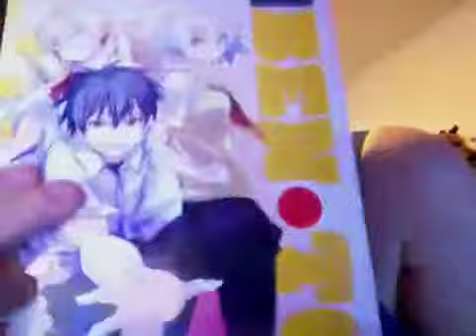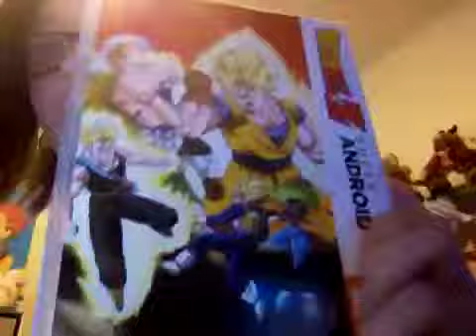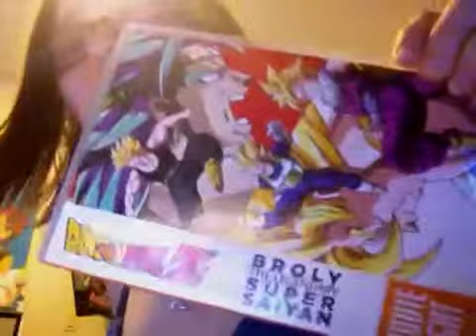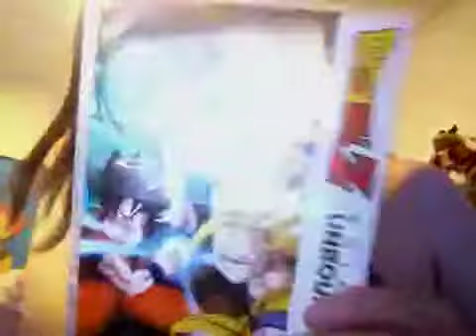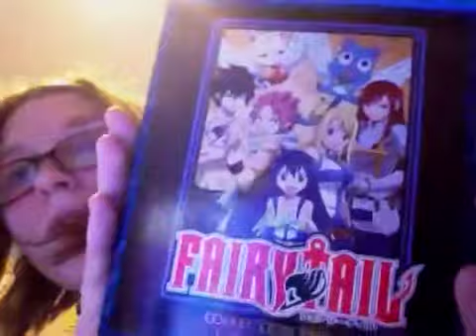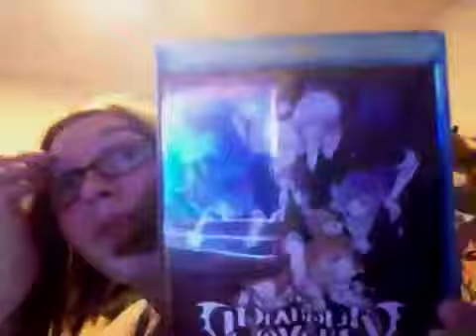Anime unboxing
Anime is awesome